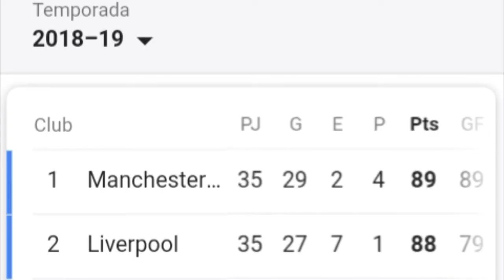Manchester United vs Manchester city Resumen goles imágen! Premier league!